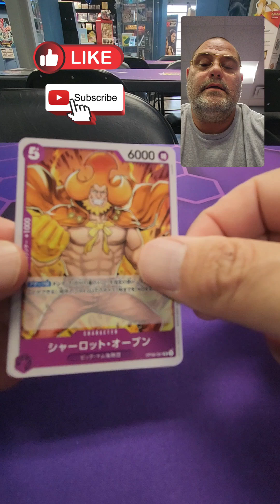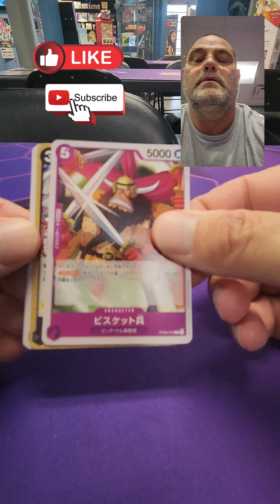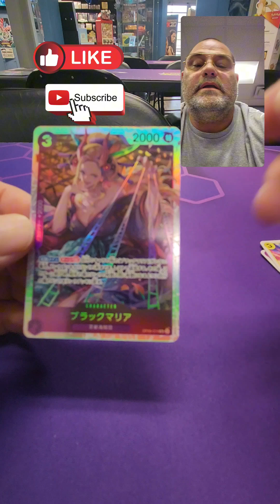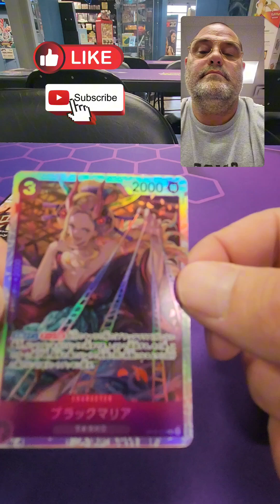Amazing pulls from One Piece OP08.